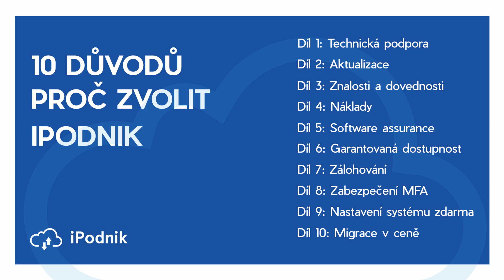10 Důvodů pro iPodnik - Garantovaná dostupnost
V tomto pokračování našeho seriálu vám představíme 10 důvodů, proč si zvolit iPodnik jako poskytovatele cloudového řešení. V tomto díle vám poskytneme informace o garantované dostupnosti.